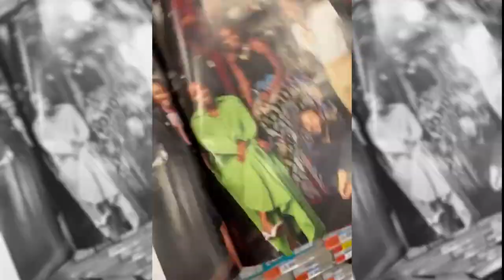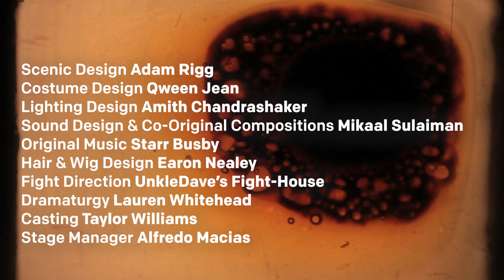The Making of ON SUGARLAND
Video by Adventure We Can
Filming by Crystal Arnette, Neville Braithwaite, Xavier Scott Evans, Raz Golden, Shemar Yanick Jonas, Casey Stein and ZANNI Productions
Editing by Crystal Arnette and Vanessa Guadiana
Track by DLP
Remix by Crystal Arnette
For NYTW: Cedeem Gumbs, Psacoya Guinn, Patrick Kavanagh, Uno Servida and Gaven D. Trinidad
Opening Night Photos by Marcus Middleton
Vogue Image by Tess Ayano